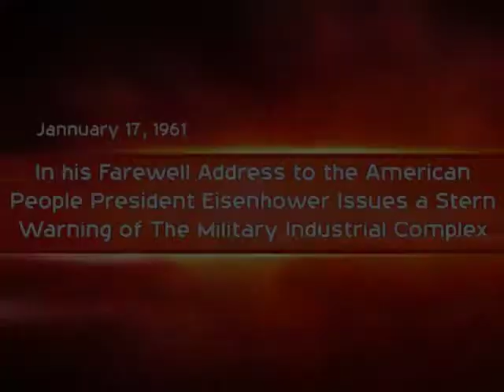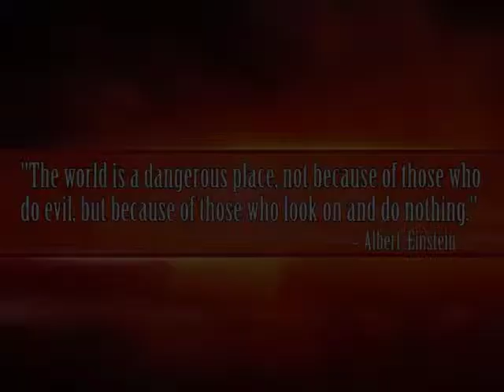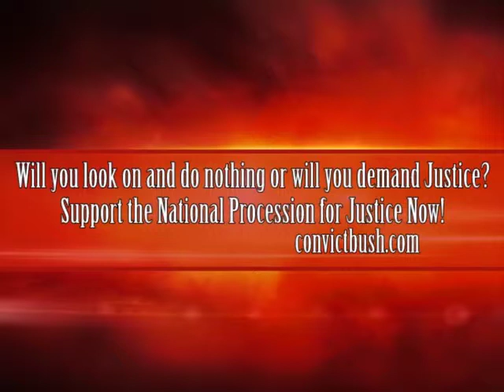The Cost of Bush's Fabricated War in Iraq